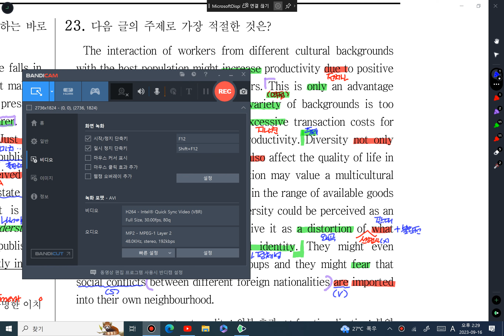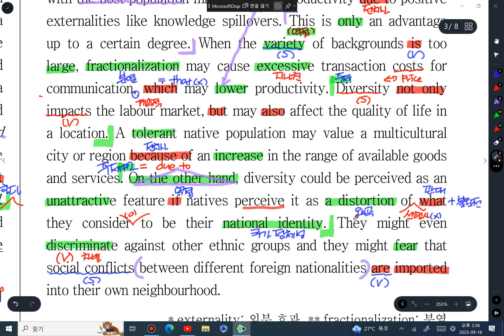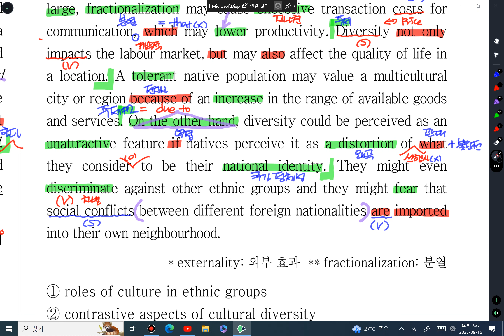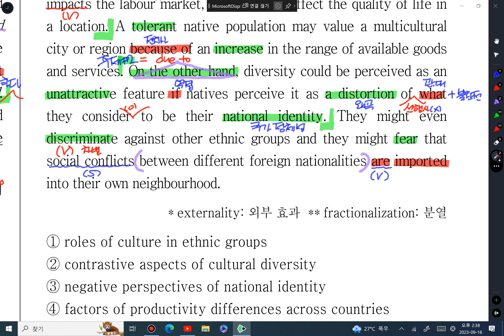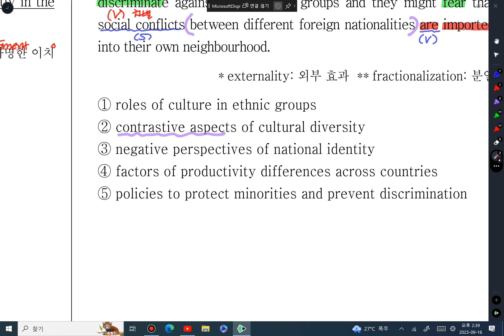23 고1 9월 23